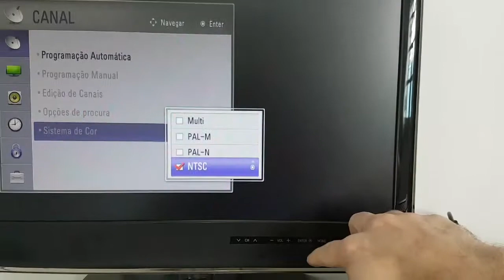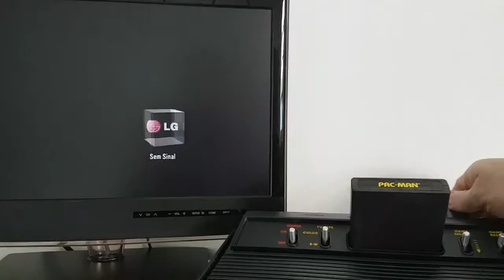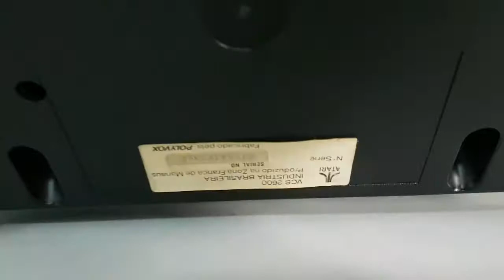Conserto do Atari Polyvox - Andre / Jaboticabal